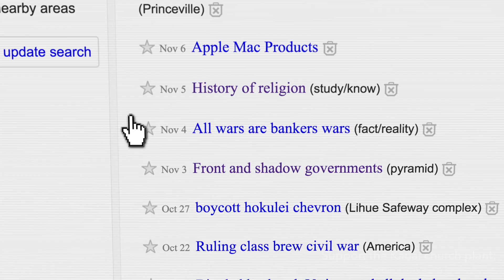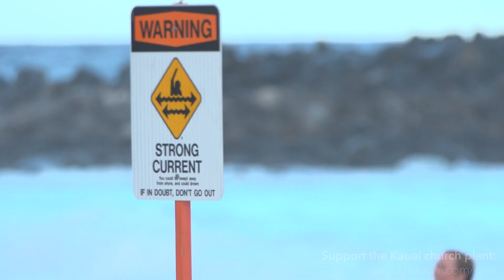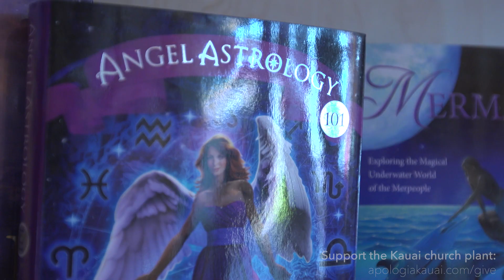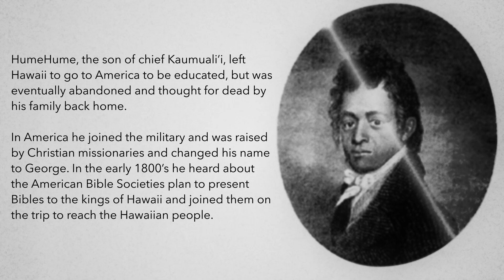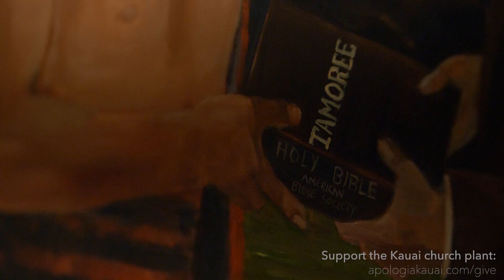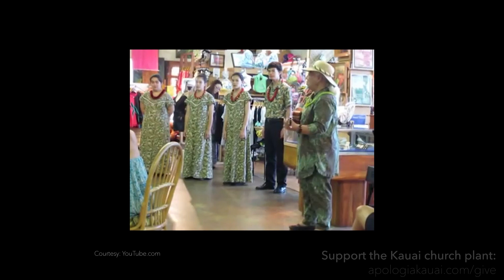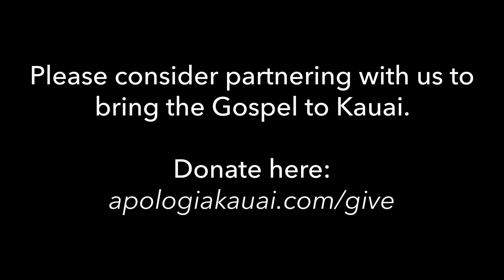Apologia Kauai: Hawaiian Doxology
This is the final mini-documentary about our Apologia Church's mission to plant a church on the island of Kauai! We would be so honored if you watch this inspirational and powerful film and partner with us in prayer about this important work. You can get more information and you can be a part of this work of God by going Thank you for your prayers and for sharing this important work.